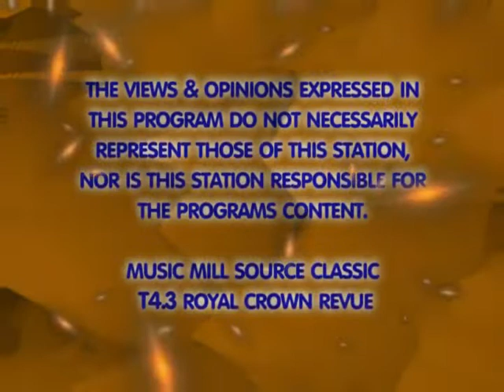MMS Episode T43 Royal Crown Revue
Music Mill SOURCE episode T43 featuring Royal Crown Revue, The Chris Perez Band, Rod Stewart, Elton John, Fastball. This episode is from the Music Mill SOURCE local music television Classic Series.